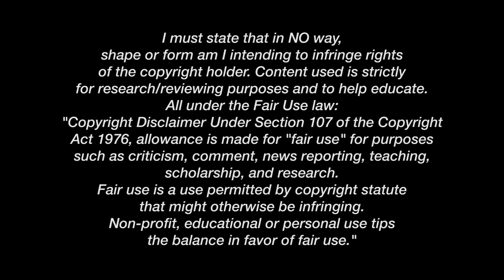PATRICK DEMPSEY Evolution (1985-2017)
Patrick Dempsey (born January 13, 1966) is an American actor, best known for his role as neurosurgeon Derek "McDreamy" Shepherd in Grey's Anatomy, starring with Ellen Pompeo (Dr. Meredith Grey). He saw early success as an actor, starring in a number of films in his early 20s, including Can't Buy Me Love (1987) and Loverboy (1989). In the 1990s, he mostly appeared in smaller roles in film, such as Outbreak (1995) and television, before landing a lead role in Sweet Home Alabama (2002), a surprise box office hit. He has since starred in other films, including Enchanted (2007), Made of Honor (2008), Valentine's Day (2010), Transformers: Dark of the Moon (2011), and Bridget Jones's Baby (2016).